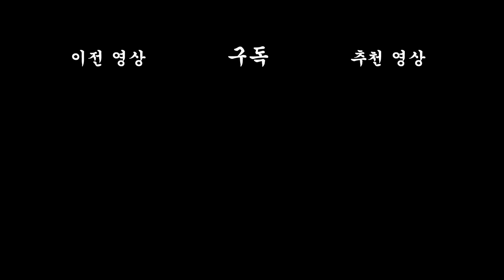[짤툰 오리지널] 아침드라마